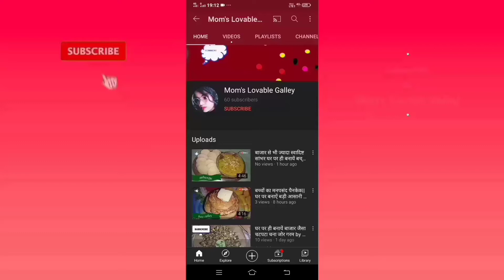इतनी अच्छीचेरी तरबूज केछिलकेसेबनाए tuttifruti made by watermelon rind recipe by mom's Lovable Galley